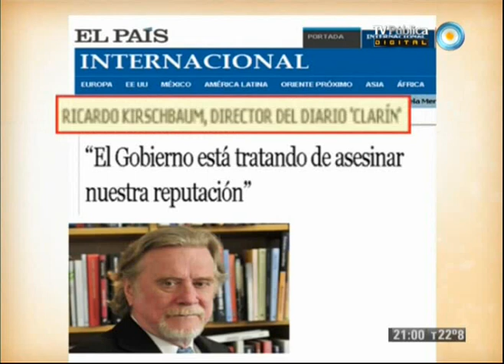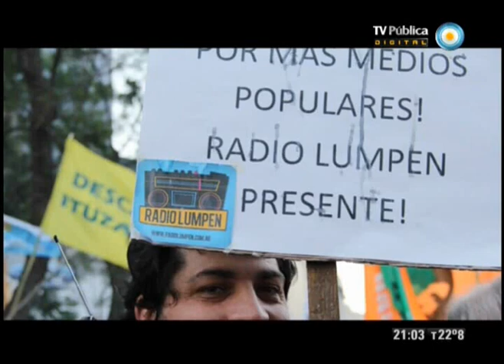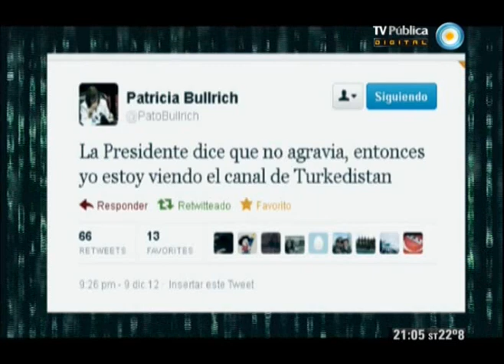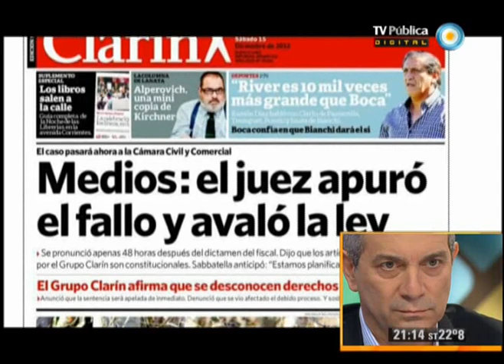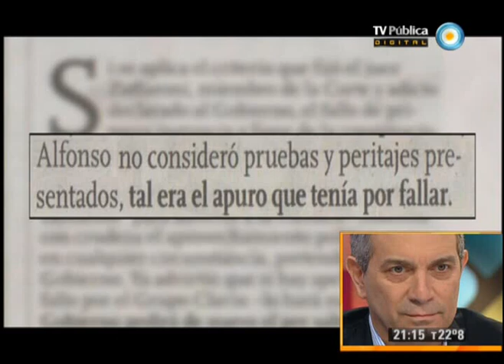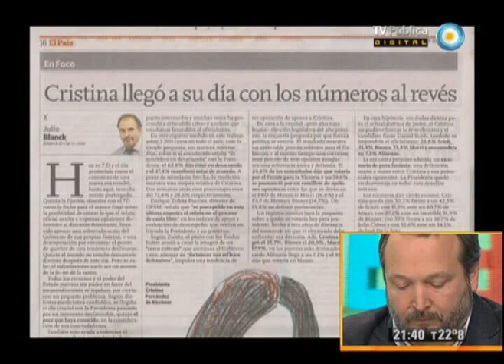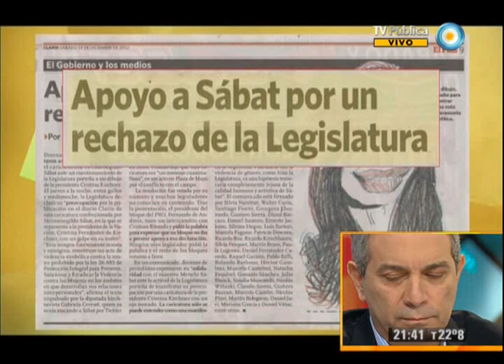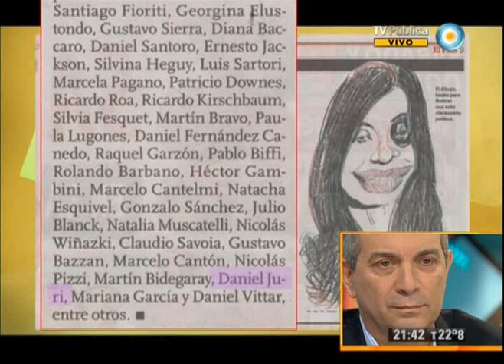678 - 16-12-12 (1 de 4)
El fallo del Tribunal del Mar a favor de la Argentina y en contra de los buitres; el fallo del Juez Alfonso que frenó con las cautelares de Clarín; y para Clarín cumplir la ley es como ir a la guerra. Nos visitan el Ministro de Justicia y Derechos Humanos de la Nación Julio Alak y el Titular de la AFSCA Martín Sabbatella.